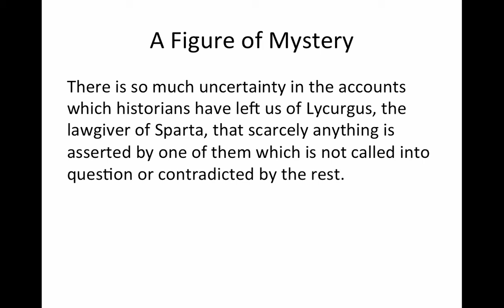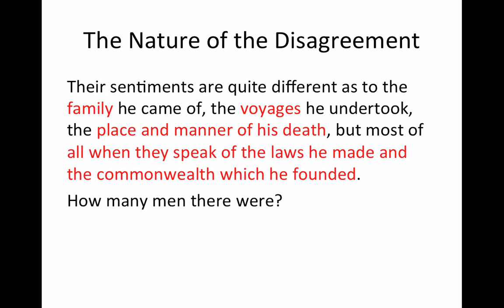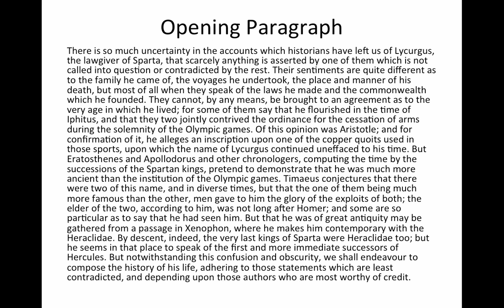Plutarch Lycurgus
Table of Contents:

03:10 - A Figure of Mystery
03:38 - The Nature of the Disagreement
04:37 - What we know